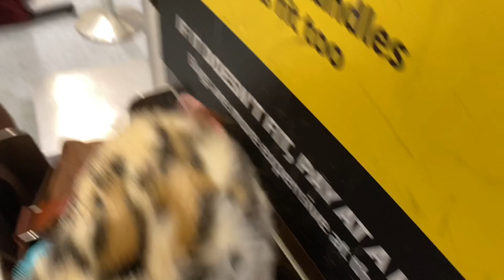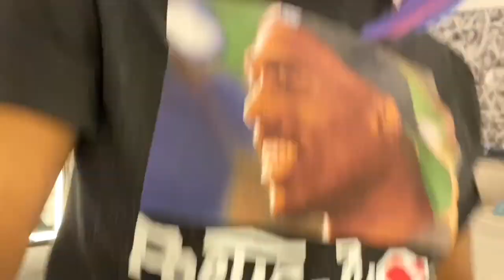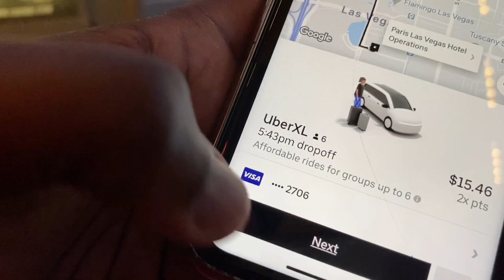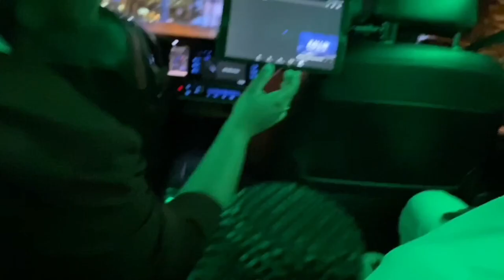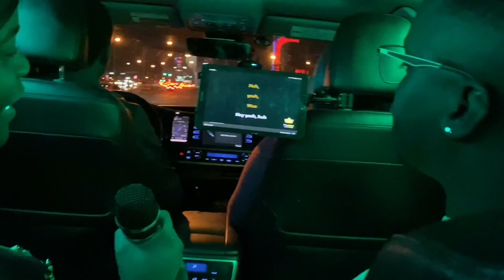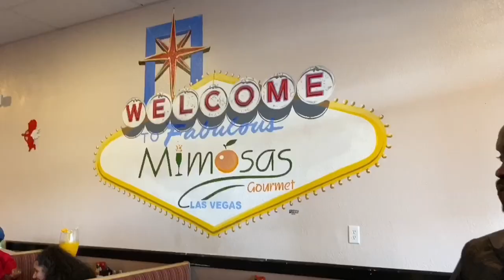Las Vegas Travel Vlog | Giant Mimosas, Free Limo Ride, Freemont St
What's up ya'll? Thank you for clicking on this video!

I N  T O D A Y ' S  V I D E O:
I'm back with another travel vlog... all y'all need to know is WE LIT VEGAS UP ; P

M U S I C:
Song: Ehrling - Heart

Song: Drake - One Dance (Leahy & Mack Remix)